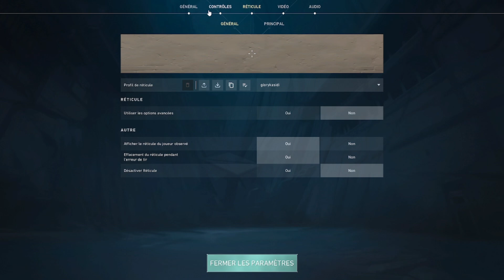Comment Changer La Couleur Des Ennemis Valorant (2025)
Je Vais Vous Montrer Comment Changer La Couleur Des Ennemis Valorant